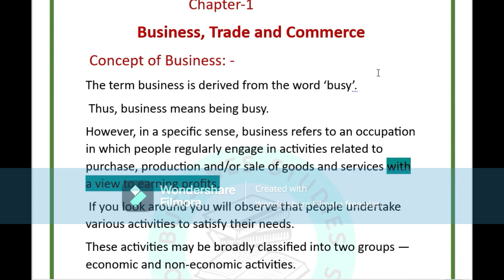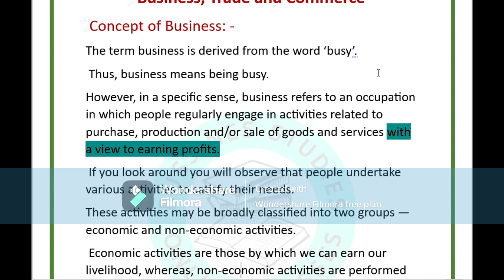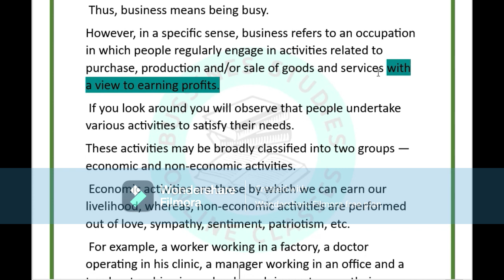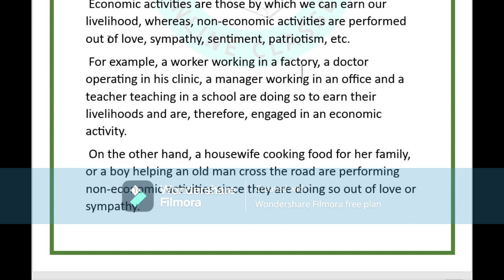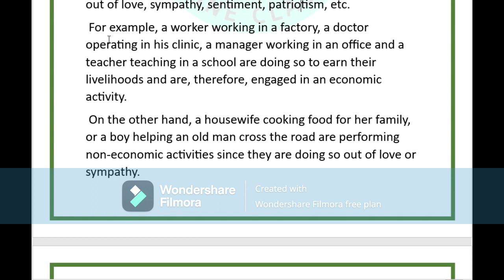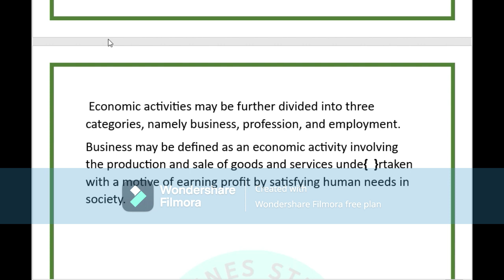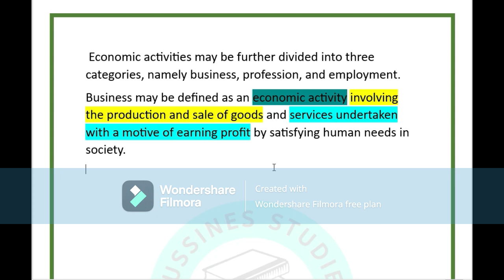CHAPTER-1| BUSINESS, TRADE & COMMERCE |CONCEPT OF BUSINESS|11TH STANDARD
Students, aaj hum 11th Class ki book ka chapter one  padhna start karenge. iss vedio mein hum Concept of Business se start karenge.

12th class ki vedios ke liye meri playlists ko refer kejiye. 👈

Vedio ko jyada se jyada baki students ke sath share kejiye aur ek like bhi kar do usse motivation milta hai. 👍👍